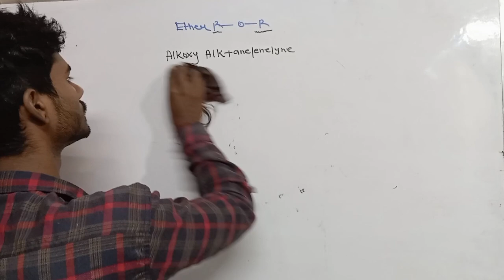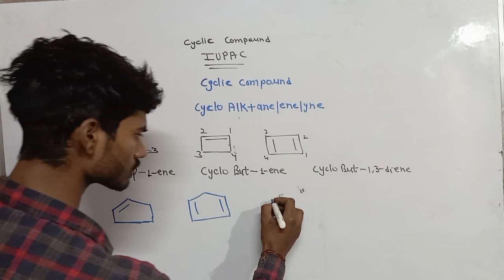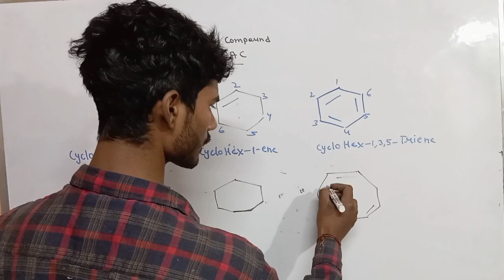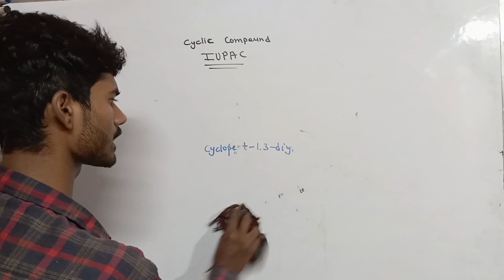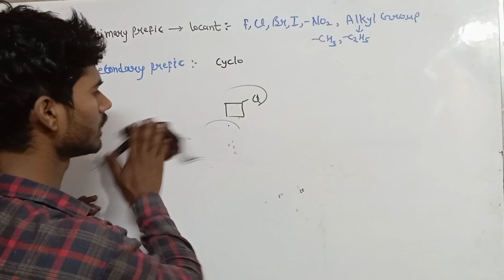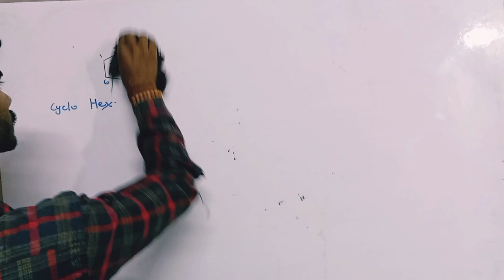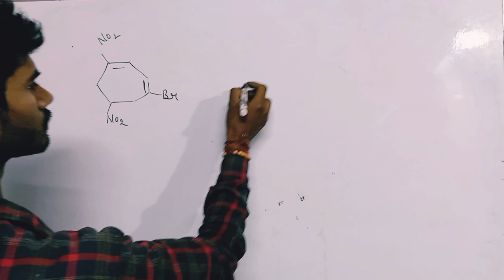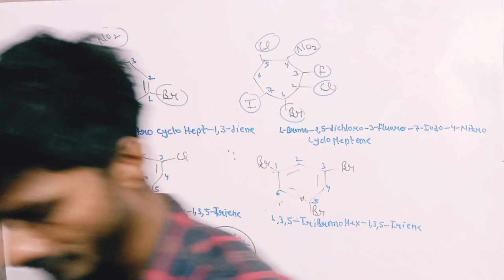IUPAC nomenclature of cyclic compound// class 11&12, jee & neet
IUPAC nomenclature
IUPAC nomenclature of cyclic compound

iupac nomenclature class 11&12 , jee and neet

please shere my video 👑

Target NCERT&JEE chemistry